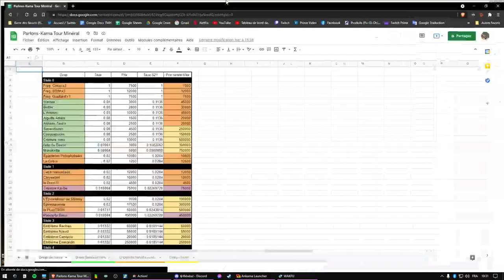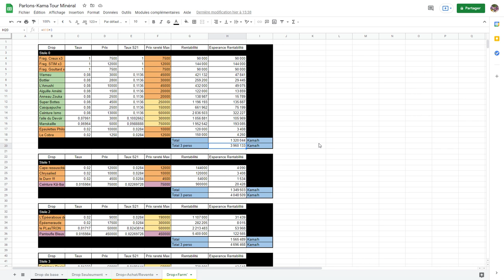💰 Parlons Kama! - L'EXTASIE de la NÉCROSE est elle justifiée?? 🧟‍♀️ - Wakfu (Astuce Kama)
=== LA DESCRIPTION ===
...Rien à voir avec une drogue, je parle juste de la Tour Minéral surmédiatisé par tous le monde en ce moment.

Xxiuk - Beach